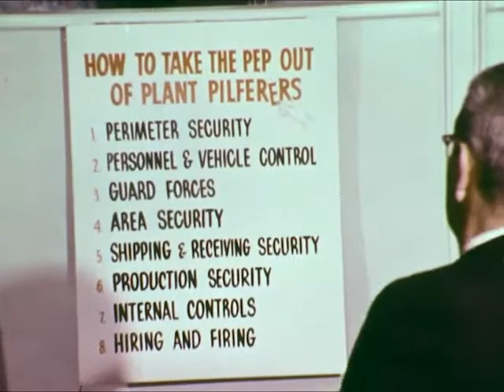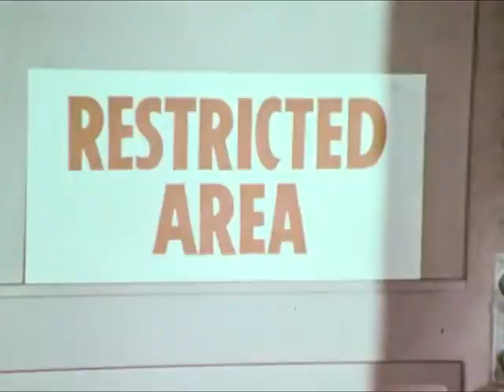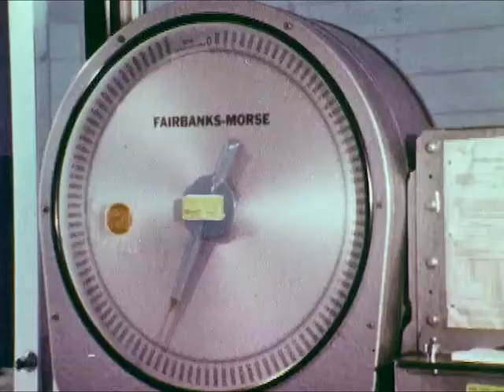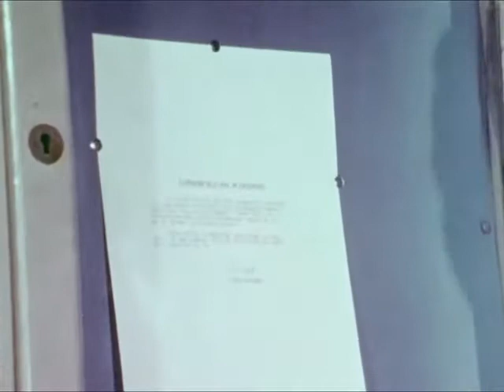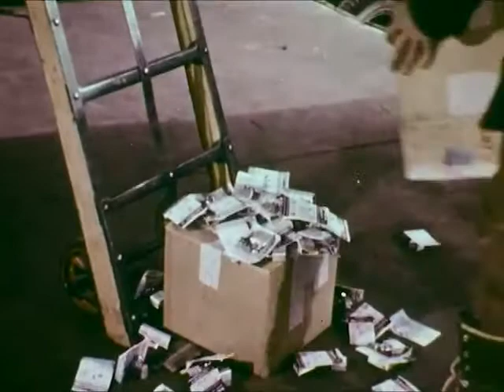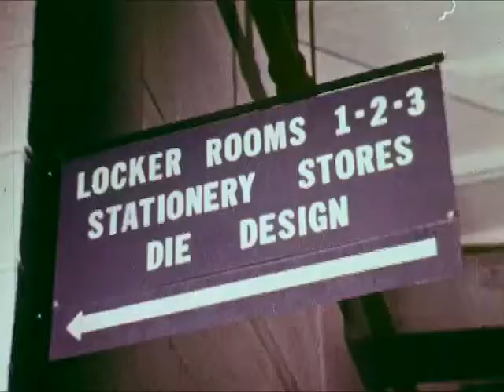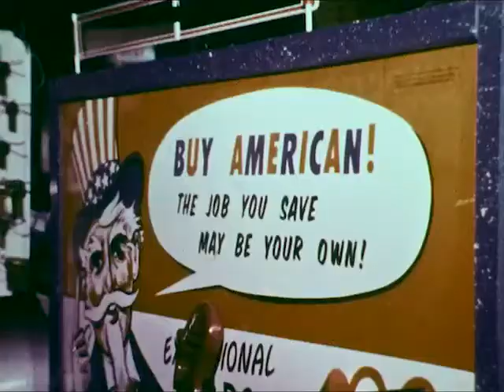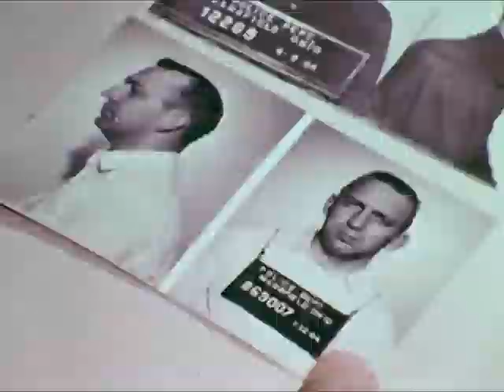Educational Film on Workplace Theft: Plant Pilferage - 1966 - CharlieDeanArchives / Archival Footage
This film, made for the Highway Safety Foundation, was shot at a Sunbeam appliance factory, was meant to show 60's plant managers how to prevent employee theft. The plant is surrounded by barbed wire, and the good guys go around checking lunch pails (one of the employees is shown hiding a clothes iron in it beforehand). Right off the bat, you start pulling for the employees, taking glee in every theft. Terrible microphone placement is one of the hallmarks of this remarkable period piece on industrial-employee relations.

This film made available courtesy the Academic Film Archive of North America collection.